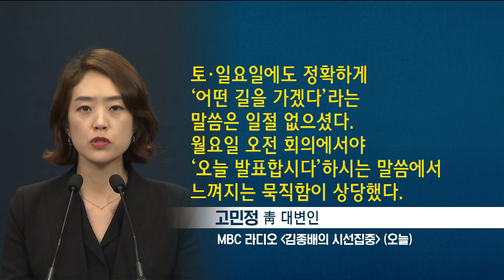그때도 지금도…'인사청문회' 과거 대통령들은 어땠나 / SBS / 주영진의 뉴스브리핑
● 그때도 지금도…

-김형준 명지대 교수
"개혁성 높아도 도덕성 떨어지면 임명해서는 안 돼"
"자기에게 편한 사람 임명하려다 보니 문제 발생"
"대통령의 조국 임명 배경 설명 설득력 약해"

-최창렬 용인대 교수
"청문제도 그대로 받아들여야"
"위법·불법은 검찰 수사 통해서 가려야"
"청문회서 위법 아니면 괜찮다는 것에 동조 못 해"

-원일희 SBS 논설위원
"DJ, 국민감정과 여론 중시"